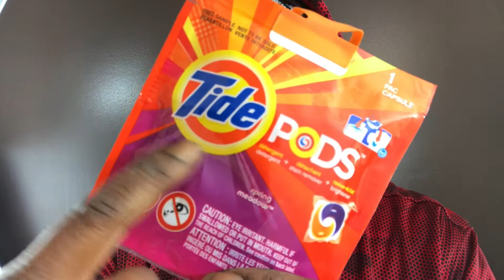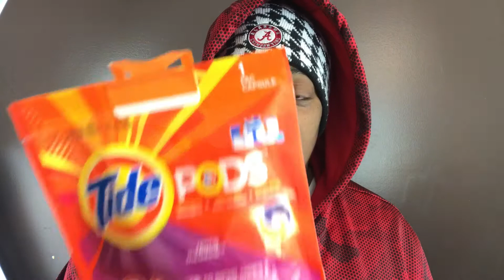Tide Pod Challenge!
Happy Wednesday, Y'all!

Tide Pod Challenge?!?!?!  Apparently this is a thing... So let's talk about it.